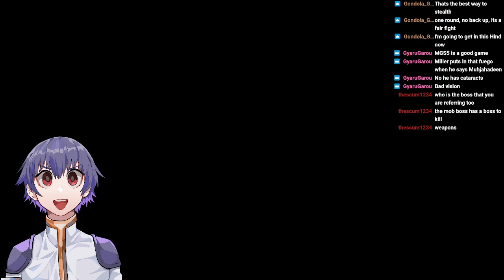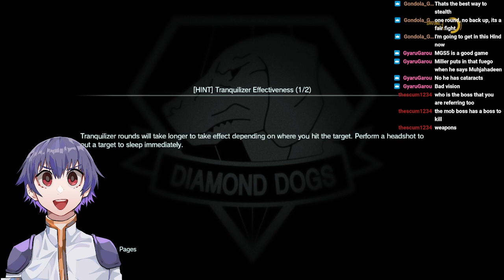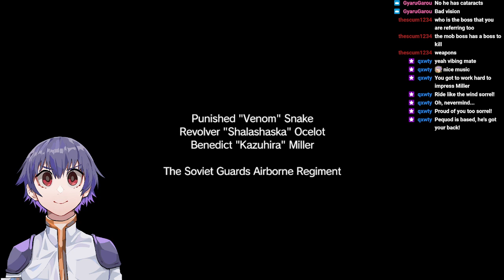[VTuber] Boss... We need more collateral damage... [12/14/2021]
gear is so metal wow!